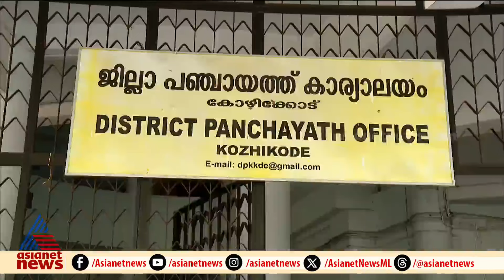ചട്ടം ലംഘിച്ച് പണം അനുവദിച്ചെന്ന് ആരോപണം; ജില്ലാ പഞ്ചായത്ത് യോഗത്തില്‍ തർക്കവും കയ്യാങ്കളിയും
ചട്ടം ലംഘിച്ച് പണം അനുവദിച്ചെന്ന് ആരോപണം; കോഴിക്കോട് ജില്ലാ പഞ്ചായത്ത് യോഗത്തില്‍ തർക്കവും കയ്യാങ്കളിയും